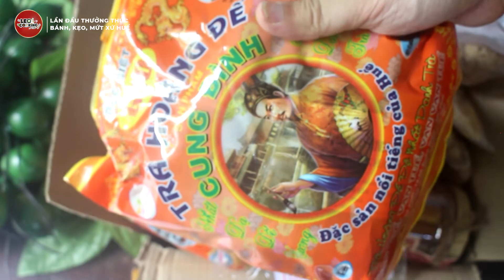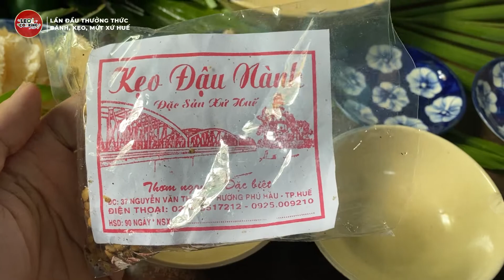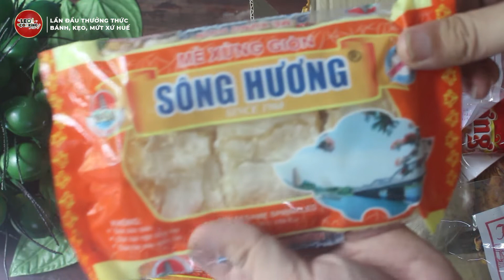Review các loại Bánh, Mứt, Kẹo ĐẶC SẢN XỨ HUẾ 💜 Nét ẩm thực Huế 💜 Leo Cooking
Ẩm thực xứ Huế tinh tế, không những ngon mà còn đẹp mắt. Từ những cái tinh tế đó, Leo Cooking sẽ cho ra mắt những món ăn Huế mà Leo yêu thích. Cùng nhau khám phá nét ẩm thực xứ Huế nhé các bạn! 💜

© All produced exclusively by LEO QUOC VIET.